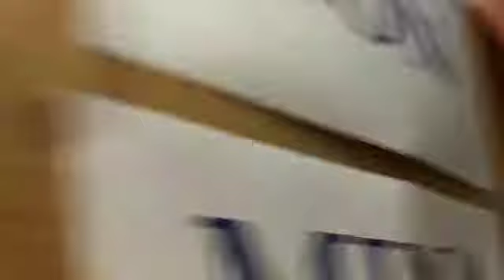Intervención da voceira da Plataforma Mina Touro-OPino NON - Pleno Touro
Imáxenes cedidas pola Plataforma do Pleno en Touro onde se debateu unha moción contra o proxecto de Atalaya Mining